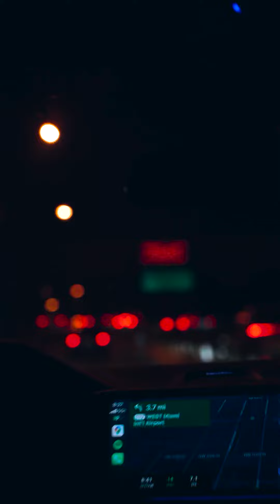MIAMI ULTRA 2022 Music Weekend - short POV 🌴☀️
2022 Miami Music Weekend Recap Video

NY to Miami, Ultra Music Festival, Rapture Music Festival, Astra Miami

First video upload to my new YouTube journey! 🙏

Looking forward to sharing my life in cinematic 😳